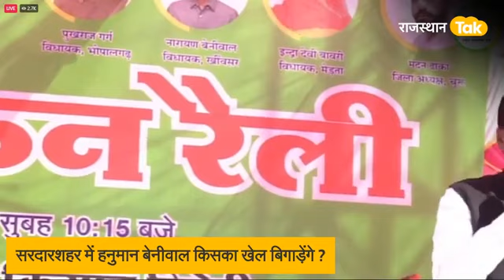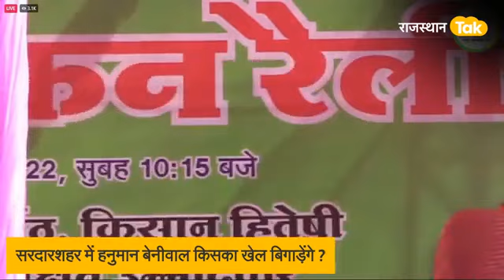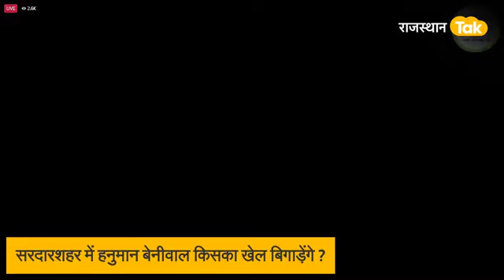चुरू सरदारशहर विधानसभा क्षेत्र के उपचुनाव मे RLP के उम्मीदवार श्री लालचन्द जी मुंड की चुनावी सभा!